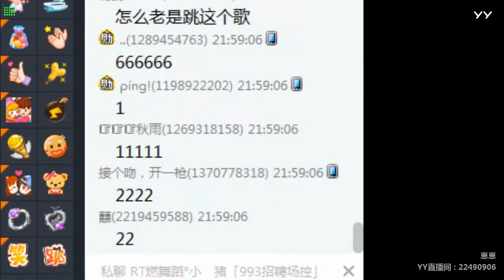【Hot Dance】【KPOP Dance】【Tik Tok (app)】【Douyin】【抖音】【燃舞蹈】 YY LIVE 崽崽